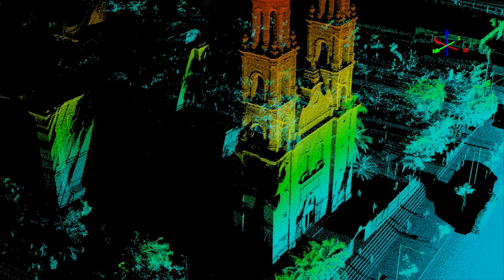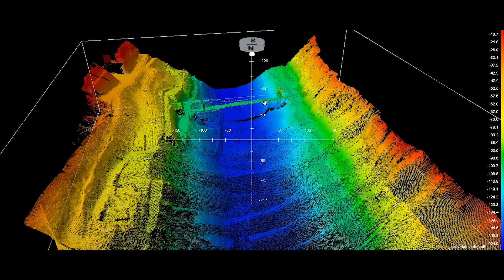SatLab Geosolutions: Unlock Your Mobility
In today’s ever-changing world of emerging technologies, we have to harness our tool to keep up with trends that are impacting the geospatial landscape.

The future of mobility shapes businesses in creating a more robust model that increases productivity, efficiency, and effectiveness.

The paradigm of mobility shifting in IoT ultimately plays a role in how we work and interact. With the change, being the only constant in this world, SatLab Geosolutions believes that research and development is crucial in achieving technological innovation.

SatLab Geosolutions AB promises to improve our user operations through our center of Science and Technology to bring you the most reliable solutions essential for enabling technology for all verticals.